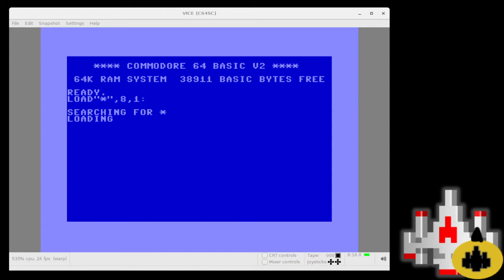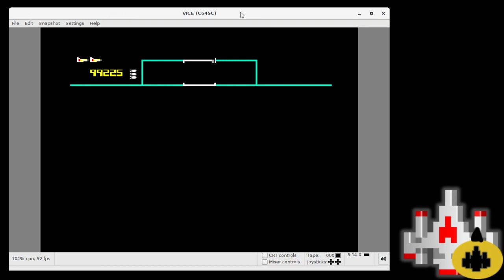C64 EMU 100475 Defender Atarisoft Novice